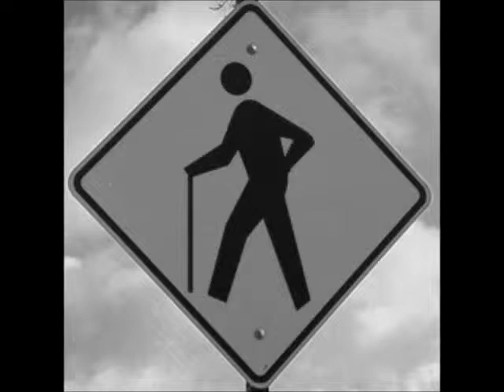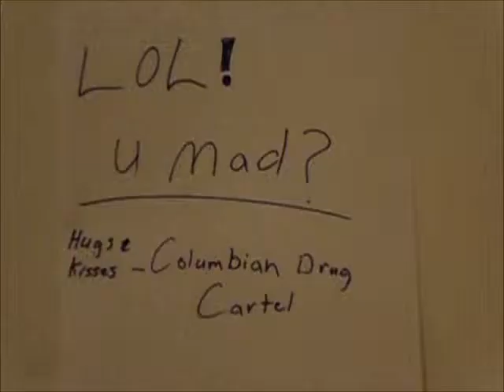Shingle Springs FBI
The Shingle Springs PD is back! But they are new and improved! They are now FBI.

feels%5B%5D=Intense
(first music heard in the video)

(fight scene)

(intro to us) (credits)